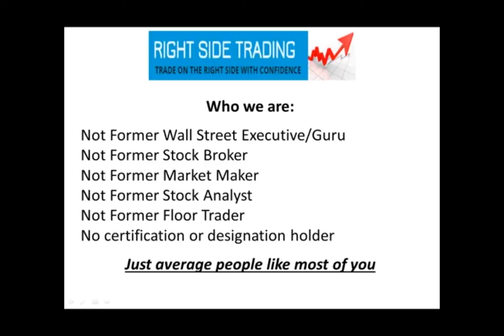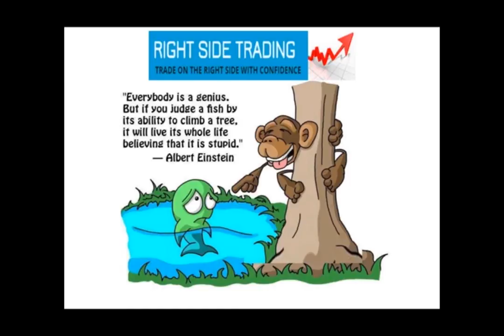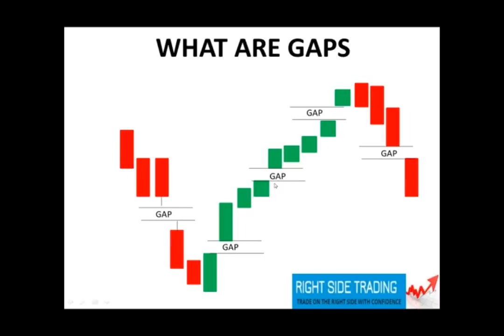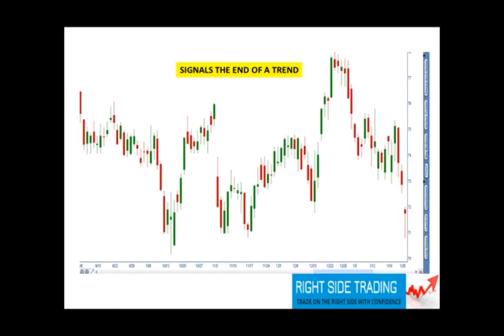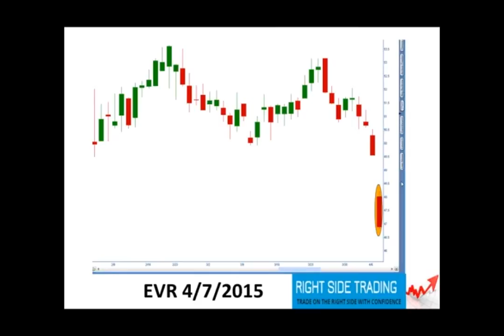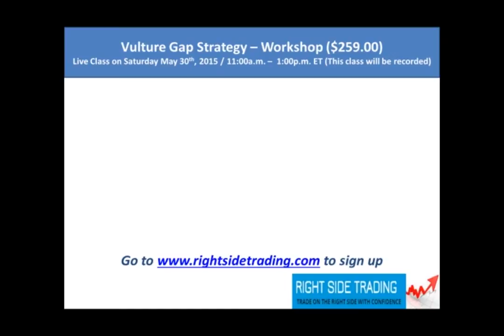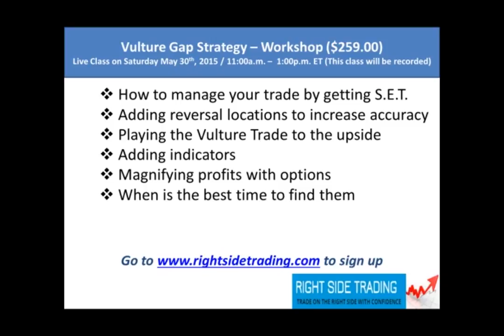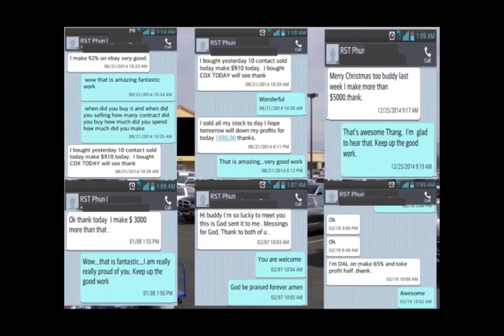Identifying Trend Direction with Gaps: The Vulture Gap Strategy | Wally Olopade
Find out why individual traders need a different approach to trading than professionals
Learn how to make money on the Right Side of the chart, not the left
Use the Vulture Gap Strategy to identify the beginning and end of a trend
Not all Gaps are created equal; learn which ones to ignore
Become confident getting into a trade when others are jumping out